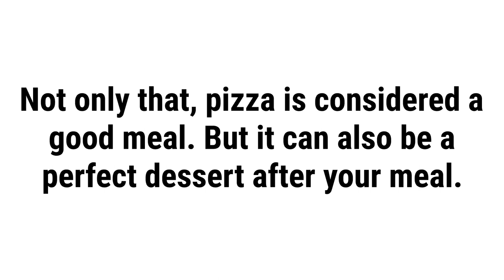Pizza - Why People Love Pizza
Pizza

Pizza has been around for years. Its circle dough with toppings on top served on a square box equates to how great this food that makes everyone go drooling. Everyone loves pizza. It is the ultimate comfort food, a go-to food for the family, and perfect for weekend picnic dates.

Garlic Jim's
Pizza Delivery
Gourmet Pizza